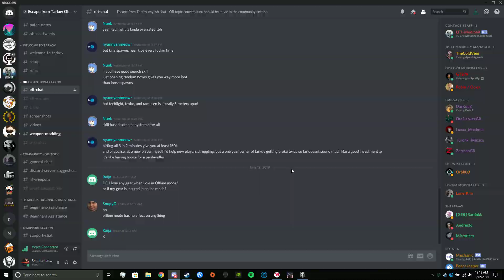Double Division Drop.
It Started off well.